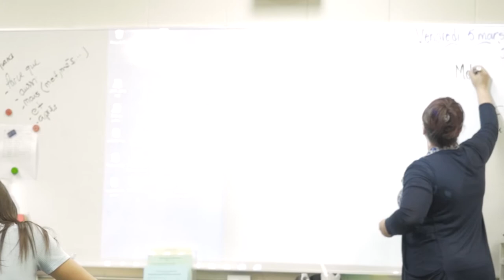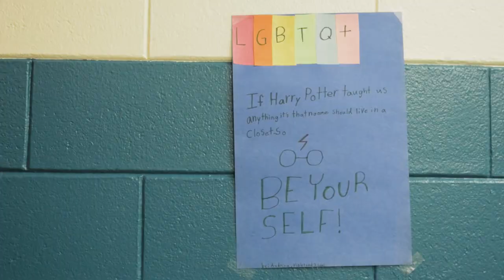École Henri-Bergeron | Music, Outdoor Education, Practical Arts & More